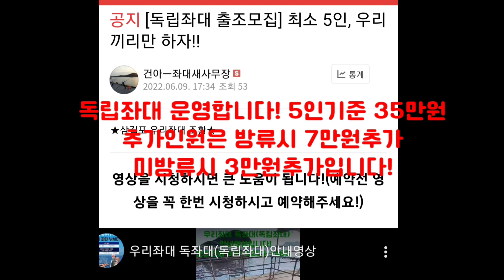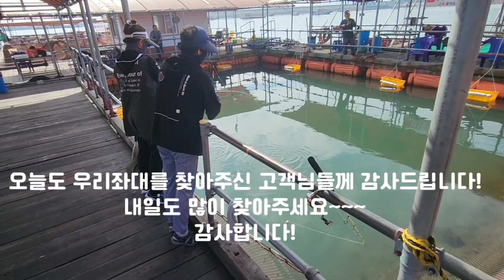9월26일 낚시영상입니다!(고기 잘나온날입니다!)